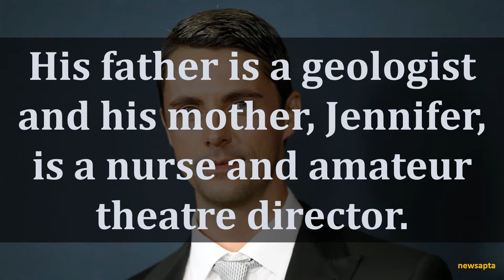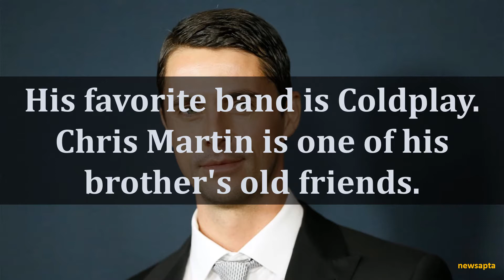BIOGRAPHY OF MATTHEW GOODE